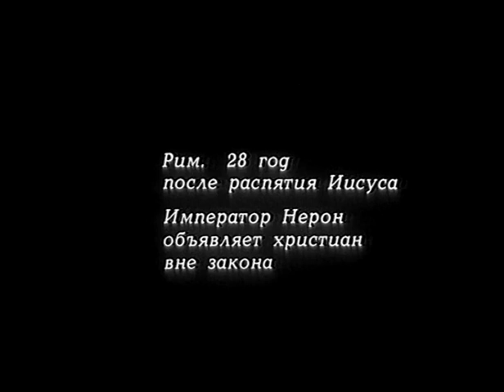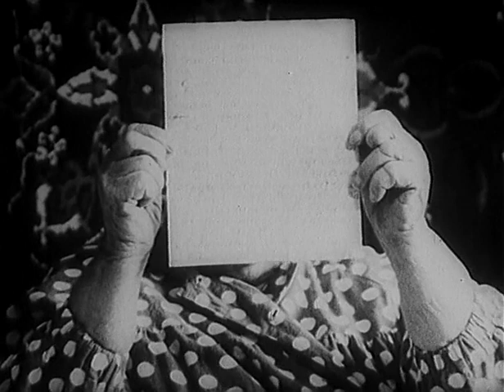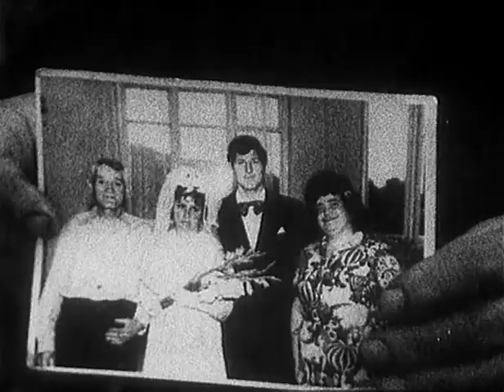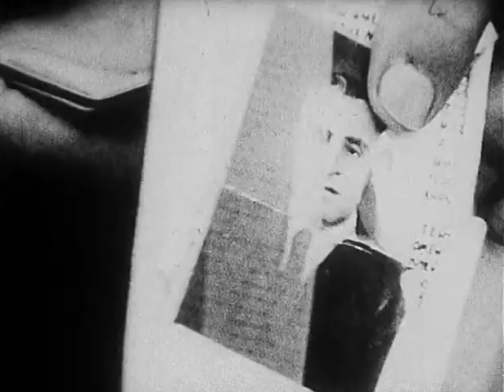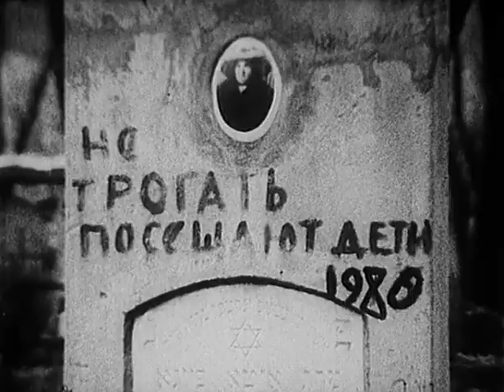Palms (Ладони - Ladoni) 1993 - Artur Aristakisyan - English subs.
One of my favorite films ever.